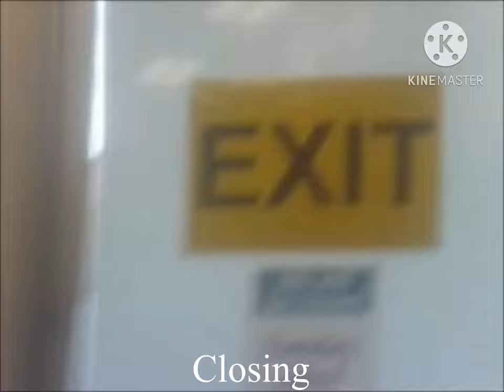Opening & Closing Comprehension￼